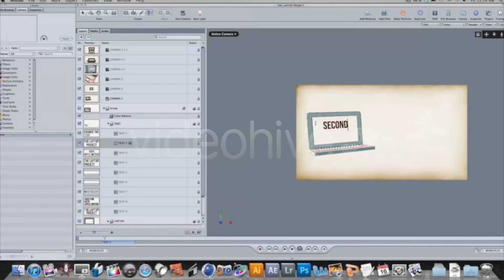The Laptop Project | Apple Motion Files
FULL HD 1920×1080 APPLE MOTION PROJECT - NO 3D ELEMENTS / ALL APPLE MOTION - EASY TO EDIT - COOL AND CLEAN -HELP FILE (MOV) included AUDIO FONT

 Last Update 22 November 12 Created 22 November 12 Requires Plugins No Software Version Apple Motion 4, Apple Motion 5 Resolution 1920x1080 File Size 54mb Tags color, computer, laptop, motion, retro